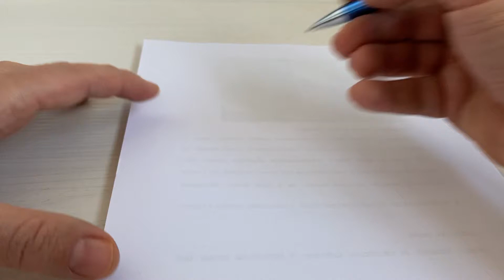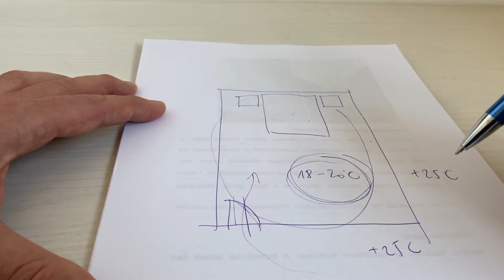Jobb alvás 3.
Az alvóhelyiség hőmérsékletét állítsuk be a számunkra legoptimálisabbra! Nem biztos, hogy ugyanez a hőmérséklet van a lakás többi részében...